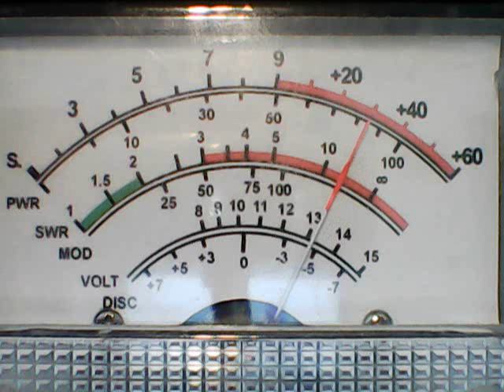SUPERBOWL TUES- DYNOMITE WHITE,WITCHDOCTOR,MOTOTORMOUTH WITH ECHO,7 6 6 ,OTHERS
DX ON CH 6 WESTSIDE ON THIS DAY 9/26/23